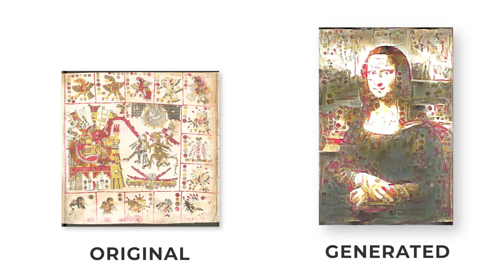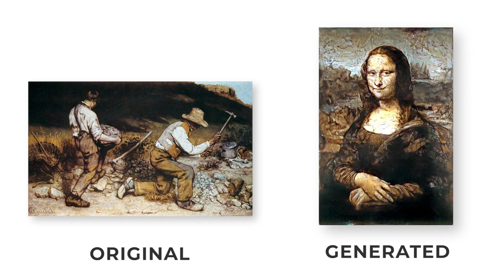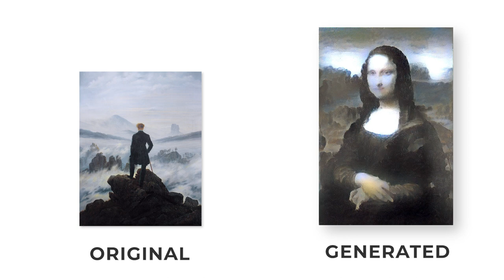Mona Lisa in 23 Styles with Neural Style Transfer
Neural style transfer to paint the “Mona Lisa” in 23 different styles.